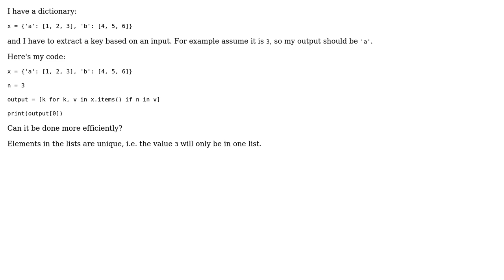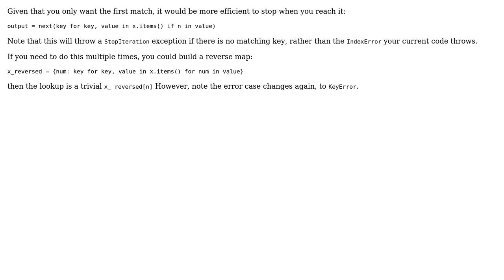Finding a key from values (which are list) in dict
With thanks & praise to God, and with thanks to the many people who have made this project possible! You are responsible for your own actions.